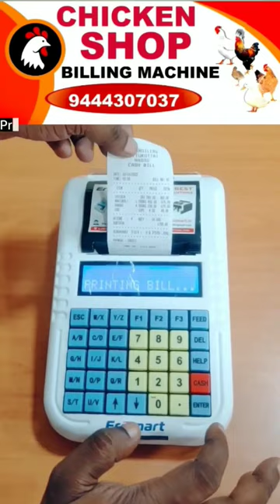Chicken shop billing machine 9578943255